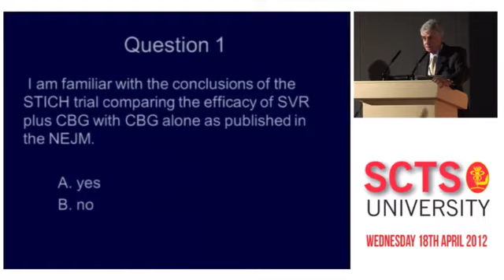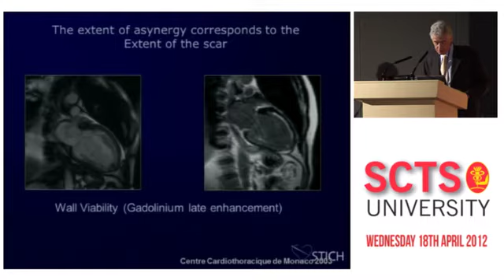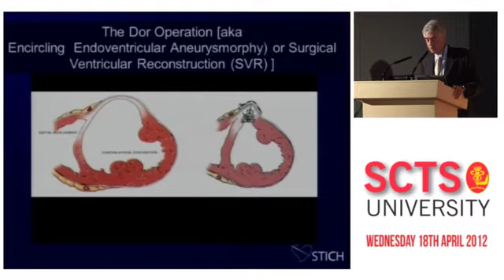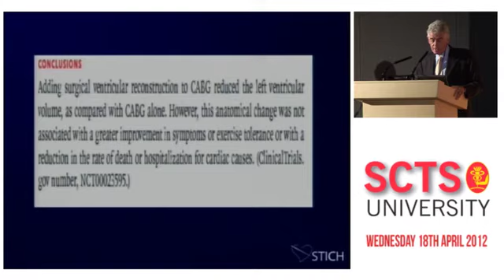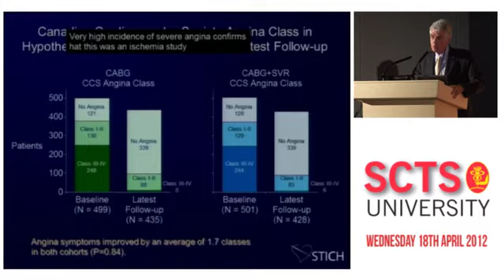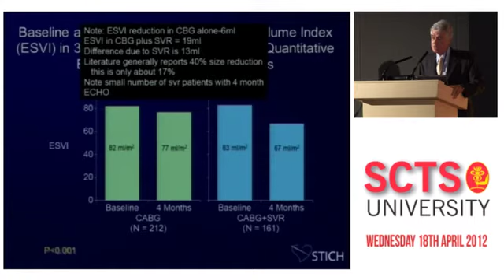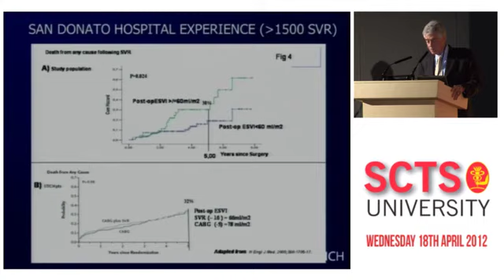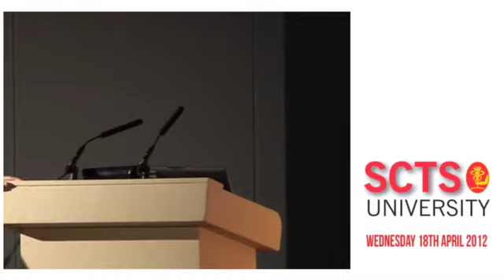STITCH trial review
A Wechsler (Philadelphia, USA) reviews the  surgical treatment for ischaemic heart failure (STITCH) trial. Problems with trial design, recruitment and results interpretation are highlighted.